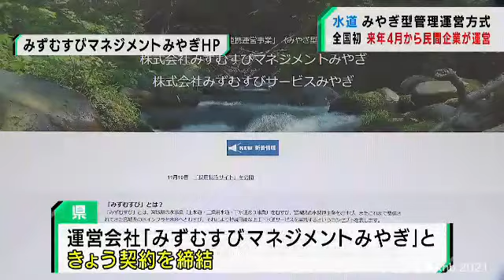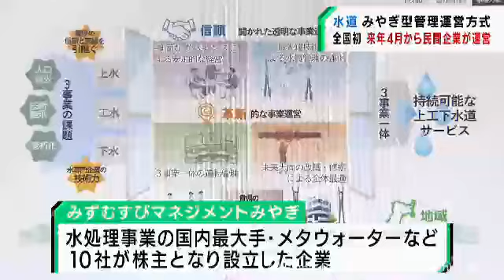水道事業運営権の民間売却 宮城県と運営会社が実施契約を締結（20211206OA)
宮城県の水道事業の運営権を一括して民間に売却する「みやぎ型管理運営方式」について、県はきょう運営会社と実施契約を結びました。